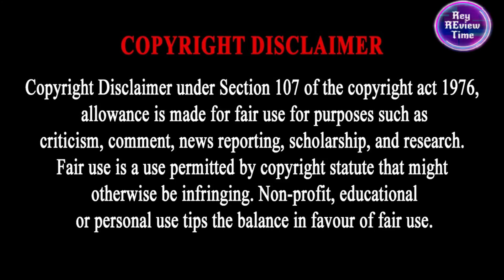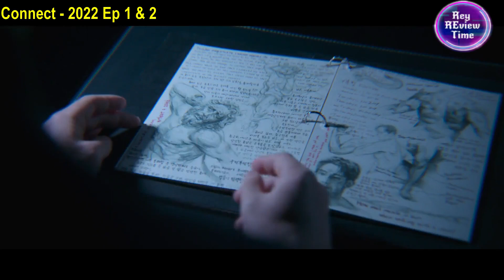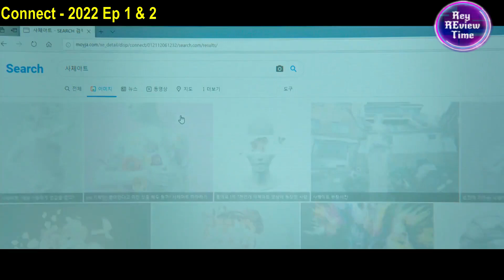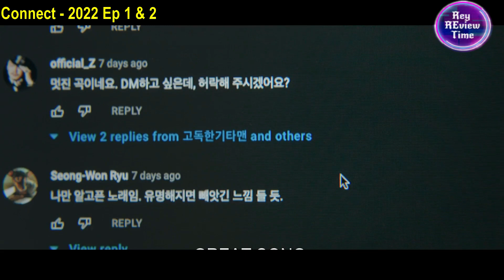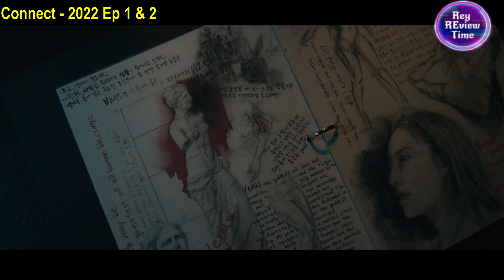சாகாரவரத்தை சாபமாக பெற்றவன்......EP 1 & 2| Review & Story Tamil | Rey Review Time.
Hi , Rey Review Time here

We love movies and here we explain and review movies in our own unique way to help you understand the movie better and not to miss any movies because of language. So keep supporting our channel
Rey Review Time  என்பது மொழிப் பிரச்சனையால் மட்டும் உலக

சினிமாவின் சிறந்த அனுபவத்தைத் தவறவிட்ட தமிழ் ரசிகர்களுக்கான சேனல்.

 நீங்கள் தவறவிட்ட சிறந்த உலகத் திரைப்படங்களின் கதையின் கருத்தை நாங்கள் விளக்கப் போகிறோம். நாங்கள் அதை சுருக்கமாகவும் இனிமையாகவும் விளக்கப் போகிறோம்.
நீங்கள் தமிழ் ரசிகர்களாக இருந்தால், தமிழில் டப்பிங் செய்யாததால் மட்டும் உலக சினிமாவை தவறவிட்டதற்காக வருத்தபட வேண்டாம்.  Rey Review Time is here so no fear .

செத்த பொண்ணும் உயிருள்ள Heroவும்..கொலையாளி யார்? Twisted climax

Lastly these videos are to educate people in an entertaining fashion. Given these are very short videos, the short parts we use within them act as a catalyst to further reading. The people who wants to delete the footage (if i used one) .

instead of give us a copyright strike , you can contact us in Mail : will remove the content immediately.Or we are ready to give the revenue that we made from the video. Because we are spending oceans of times to achieve our dreams. Thats includes many life.
horror#thrillerseries#review&storyintamil#reyreviewtime_